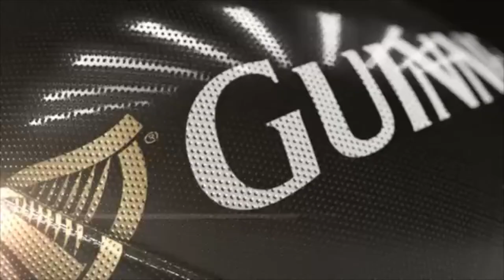Coaches Sporting Heroes - Lyn Jones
Newport Gwent Dragons Director of Rugby Lyn Jones tells us about his sporting heroes. Who is your favourite sportsperson of all time?